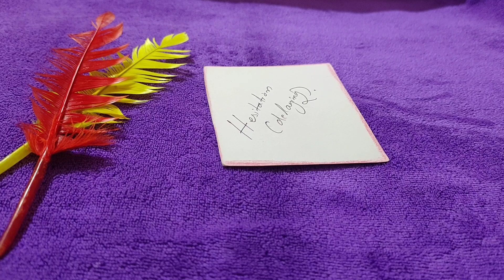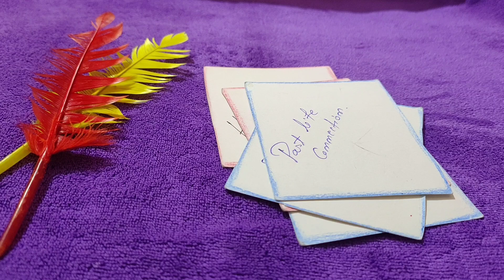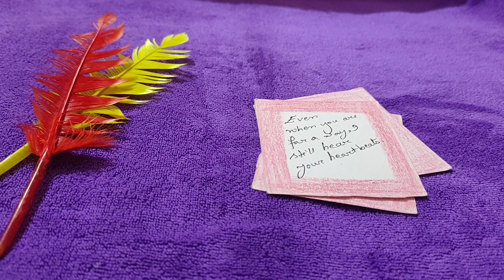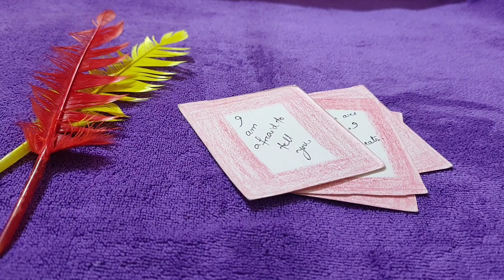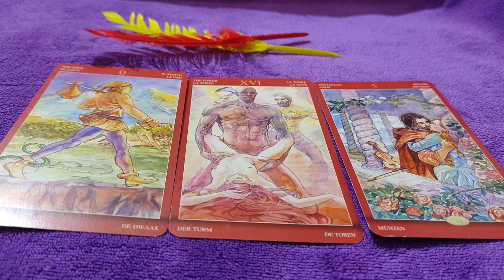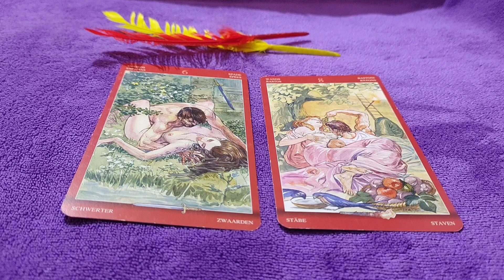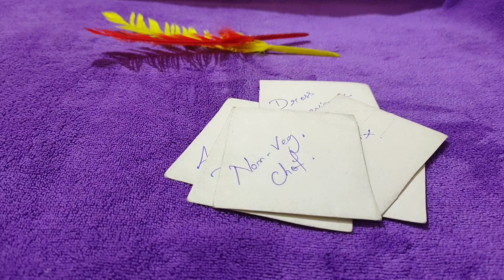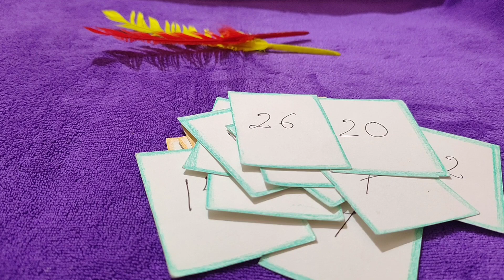🌊Reading for 👉 20 September 1987 Born People👈 What is written in your Niyati🤔🤔🤔👉in Hindi❄️...